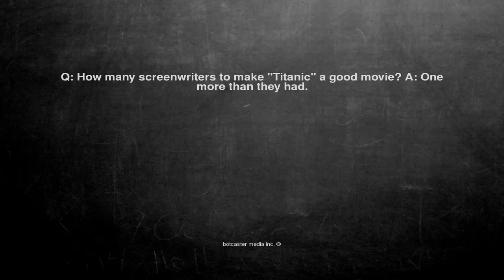Ok, here is the joke. Q: How many screenwriters to make "Titan...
Q: How many screenwriters to make "Titanic" a good movie? A: One more than they had.